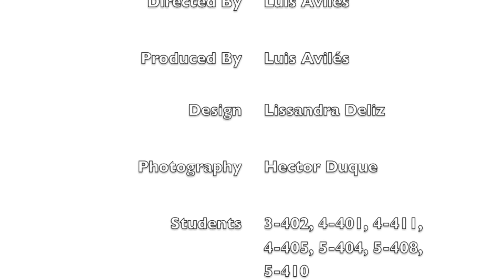Earth Day 2013